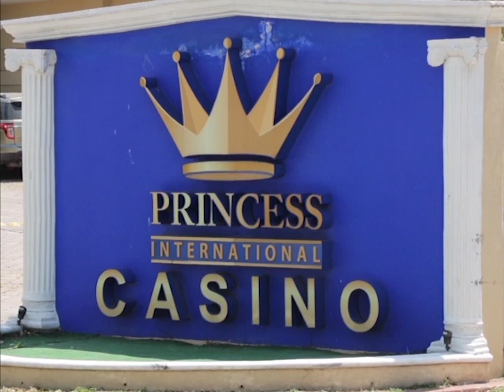New Curfew and Stricter Measures to Combat COVID Surge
A spike in the number of COVID-19 cases over the past two weeks has prompted the Ministry of Health and Wellness to take stringent measures in an attempt to stem the spread of the virus. That means that as of Sunday a new nightly curfew will come into effect. The restriction on movement begins at nine p.m. and ends at four a.m. Likewise, all call center employees and civil aviation personnel have been bumped up to frontline worker status and will be required to present their vaccination cards or negative results of a P.C.R. or rapid test every two weeks beginning July thirty-first. As far as casinos, they have also been reduced to fifty percent capacity. These changes were introduced during a press conference this afternoon hosted by Minister Michel Chebat.